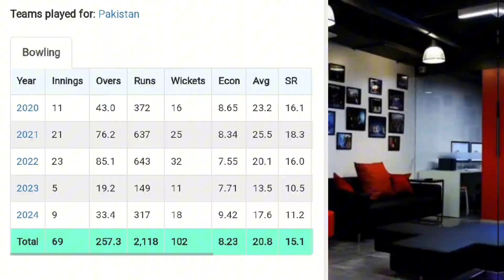PCB ka 6 players ku team sy bahir krny ka plan clean up tyar